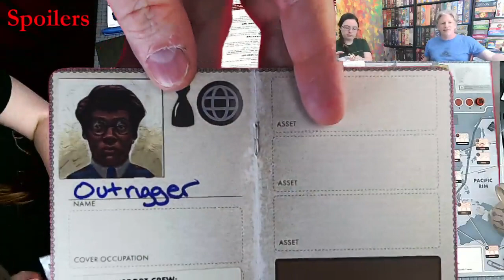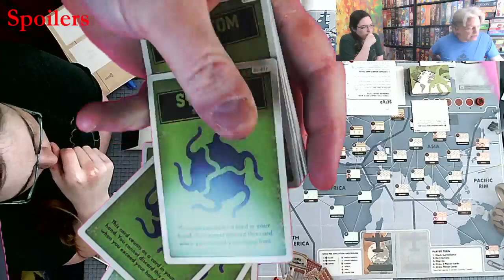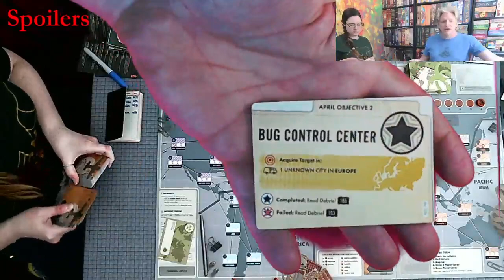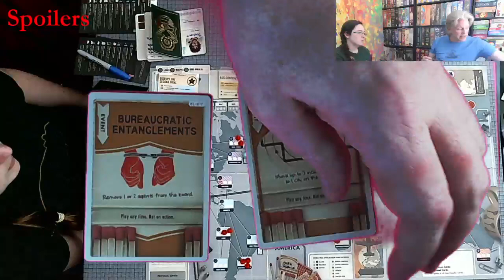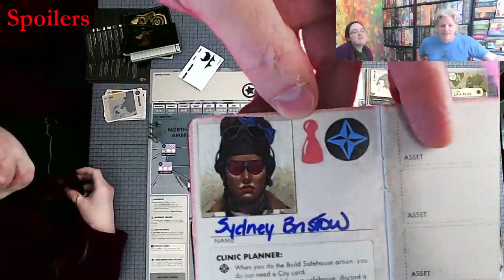SPOILERS!!! Pandemic Legacy Season 0 - April - All the Games with Steph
There will be Spoilers! Steph and Michael playthrough PL0 - April!